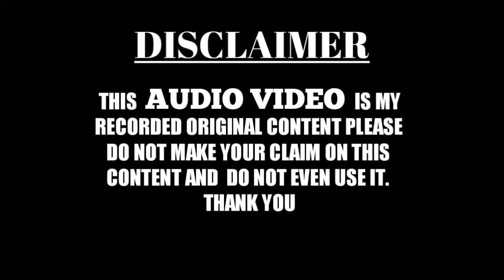Sar Tan se Juda Ho gya | Muharram Special Kalam | Qari Nizamuddin Jharkhand | At-Bara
TF MARHABA NETWORK WhatsApp group for join👇👇
Like my page on Facebook 👇
Allah hafiz